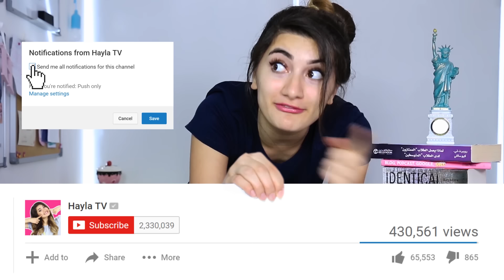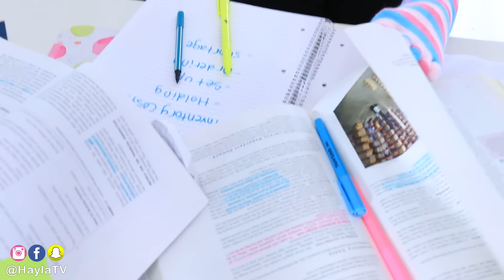كذبات البنات وقت الامتحانات | Girl Lies During Exams - Hayla TV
Hayla TV | هيلا تي في